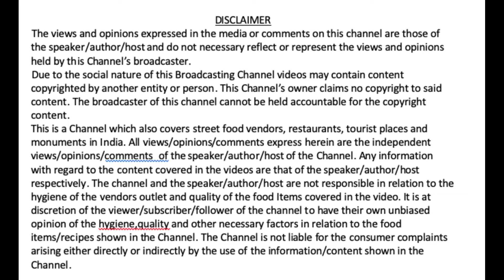Rishikesh - Aloo Palak Bhajiya | Rishikesh Street Food | Tourist Places in India | Hrishikesh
When you visit Rishikesh, you are sure to find different varieties of Street Food. In this video we have shown Aloo Palak Bhajiya/Potato Spinach Fritters being made freshly by the Stall owner near Ghat of Maa Ganga. The Yummy Bhajiyas/Fritters were a treat to us when we looking for something to snack on in evening.
Along with Aloo Palak Bhajiya/Potato Spinach Fritters you get a variety of Bhajiyas/Fritters in this Road side stall; like Cauliflower, Brinjal, Cabbage Bhajiyas/Fritters. Also many other snacks like veg roll or frankie is made as per the availablity of seasonal veggies. The tea serves at the stall is also very tasty.
You can see the name of the stall in the video. You can find this stall on the road towards Parmarth Niketan and Beatles Ashram. So Guys, Enjoy the video.
जब आप ऋषिकेश जाते हैं, तो आपको स्ट्रीट फूड की विभिन्न किस्में मिल जाती हैं। इस वीडियो में हमने दिखाया है कि माँ गंगा के घाट के पास स्टाल के मालिक द्वारा आलू पालक भजिया / आलू पालक फ्राइटर को ताज़ा बनाया जाता है। शाम को नाश्ता करने के लिए जब हम किसी चीज़ की तलाश कर रहे थे तभी हमें यह भजिया / फ्रिटर्स मिले ।
Aloo Palak Bhajiya / आलू पालक फ्रिटर के साथ आपको इस रोड साइड स्टाल में विभिन्न प्रकार के भजिया / फ्रिटर मिलते हैं; जैसे फूलगोभी, बैंगन, गोभी भजिया / फ्रिटर। साथ ही कई अन्य स्नैक्स जैसे कि वेज रोल या फ्रेंकी मौसमी सब्जियों की उपलब्धता के अनुसार बनाया जाता है। स्टाल पर परोसी जाने वाली चाय भी बहुत स्वादिष्ट होती है।
आप वीडियो में स्टाल का नाम देख सकते हैं। आप इस स्टॉल को परमार्थ निकेतन और बीटल्स आश्रम की ओर जाने वाली सड़क पर देख सकते हैं। तो दोस्तों, वीडियो का आनंद लें।